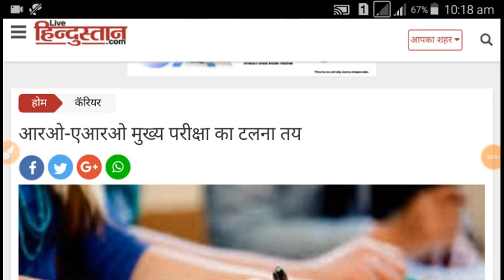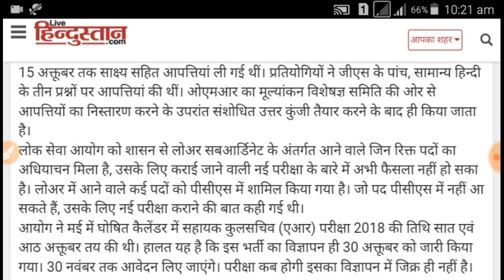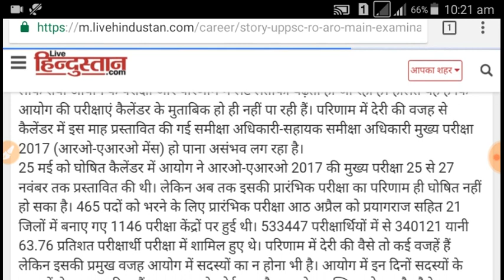UPPSC-RO/ ARO 2017 LATEST UPDATE 04/11/2018